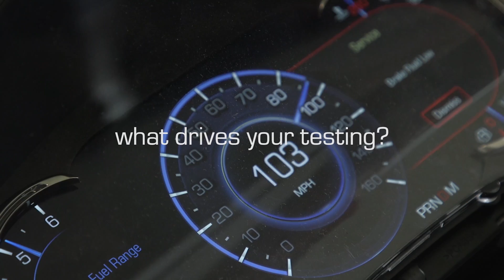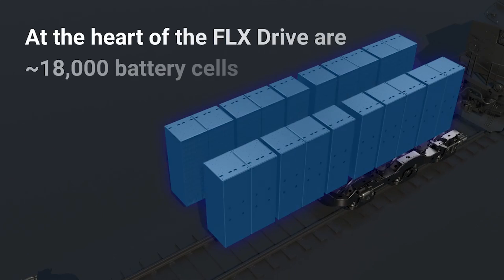BMW Kills i3 EV; Muscular Mustang to Fight Corvette on Track - Autoline Daily 3250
0:08 Toyota Fixated on Going to The Moon
0:48 End of The Road for The BMW i3 EV
1:46 Stellantis & GAC In Talks to Revive Joint Venture
2:49 Ford Mustang Joining IMSA’s GT3 Series
3:45 Toyota Develops Safer Projection Headlights
4:46 Union Pacific Tests Electric Locomotives
6:08 Inductive Charging for any EV
7:11 Hyundai's Wild CES Mobility Concepts